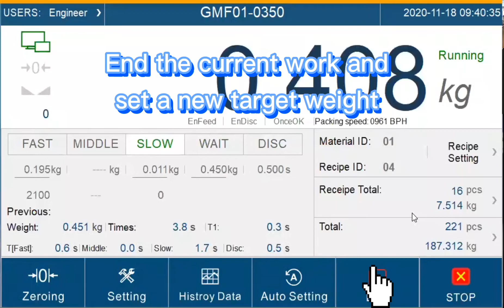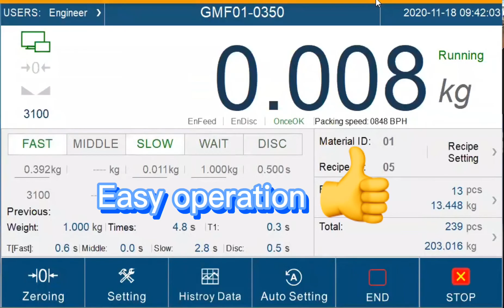General Measure Smart Bag Filler Self-Adjusting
GM smart bag filler has the self-adjusting function. The smart control system can adjust to the optimal output performance when easy setting a target weight.